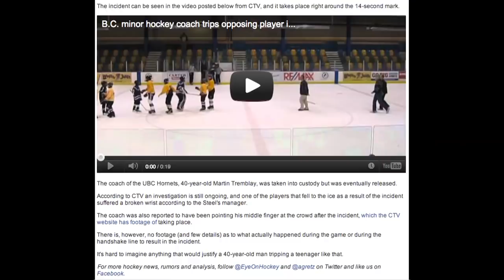Coach Trips 13yo Hockey Player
Youth hockey coach Martin Tremblay recently pulled off a stunt that is unexplainable. Tremblay, 40, tripped a 13 year old Hockey player on the opposing team in the handshake line. Tremblay was taken into custody, but was eventually released. His team meanwhile won the game 5-4.